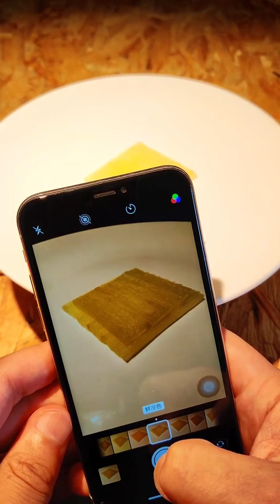自制酸奶韭菜盒子，这两个食物搭配在一起能好吃吗#壹二先生